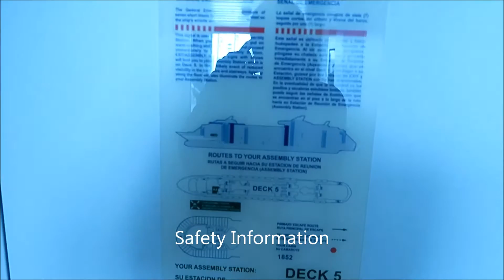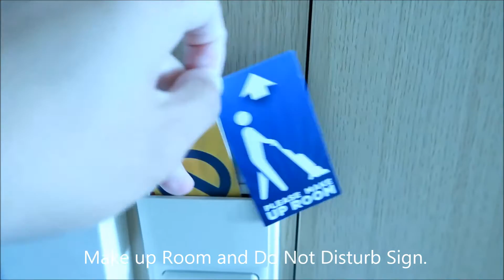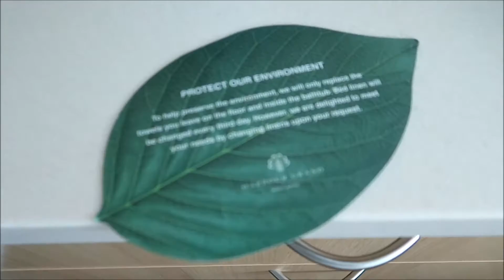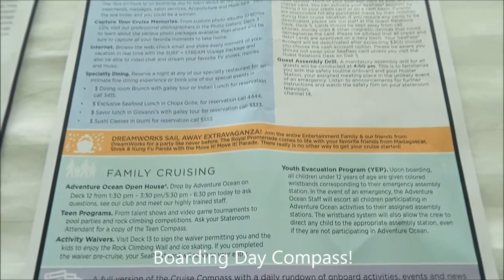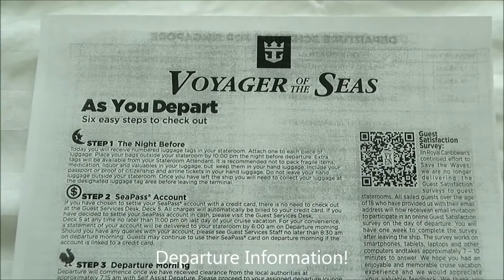Panoramic Oceanview Cabin 1852 - Voyager Of The Seas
Royal Caribbean's Voyager Of The Seas Panoramic Oceanview Cabin 1852 tour. This is a cabin that is on Deck 12 inside the newly renovated section of the Voyager.  It is right beside the Spa,